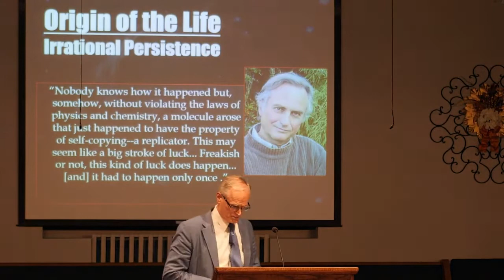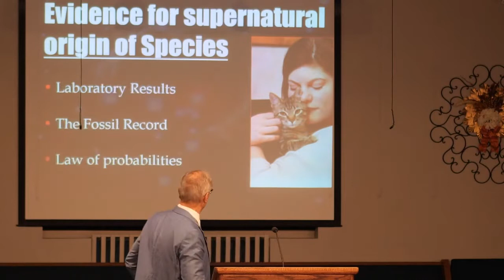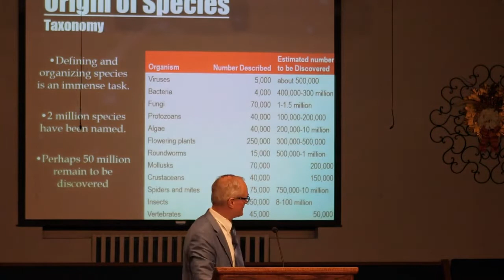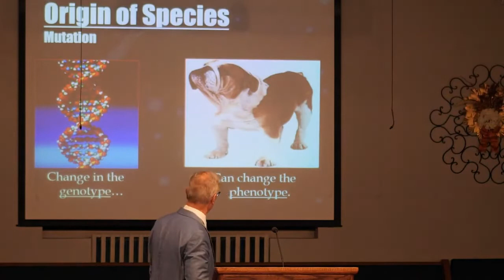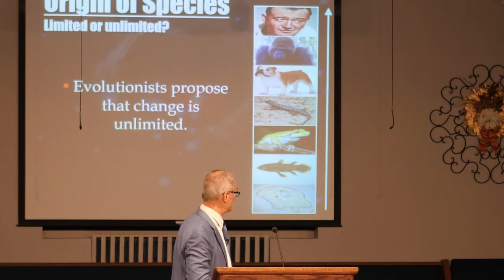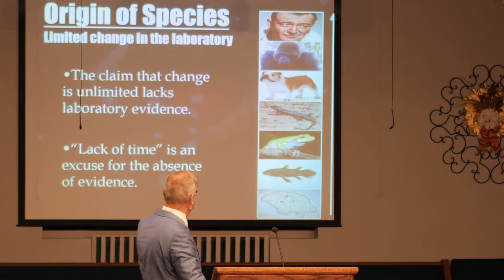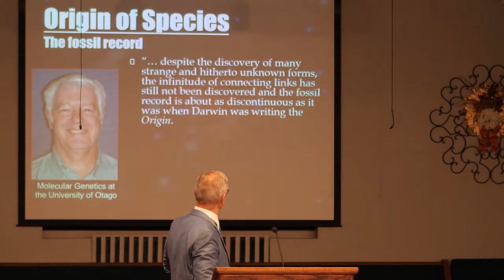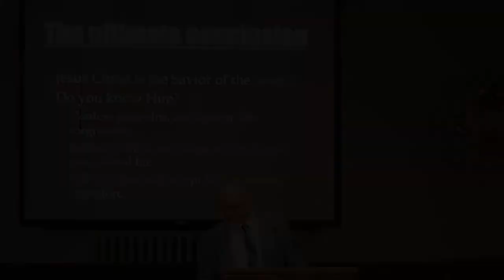Evidence for Supernatural Origin of Species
This is the final sermon in the Bible Conference 2021 series.
Preached by Dr. Pat Briney.